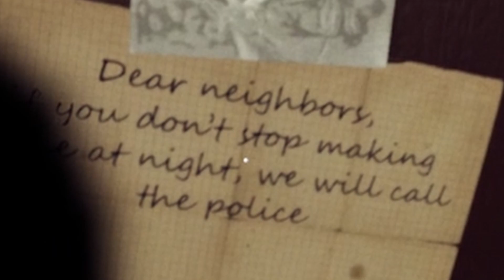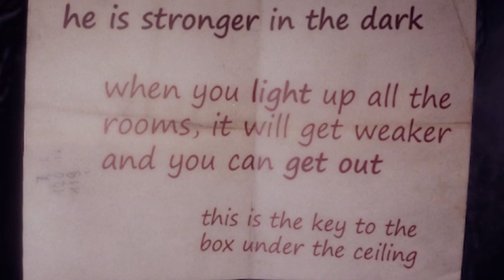Warning This Game Gave Me PTSD!!! (18+)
Warning This Game Me PTSD!!! (18+)

Honestly a really scary horror game. So If you are into Indie Horror

One of the best indie horrors I've played so far I would rate it a 4/5. Definitely recommend.